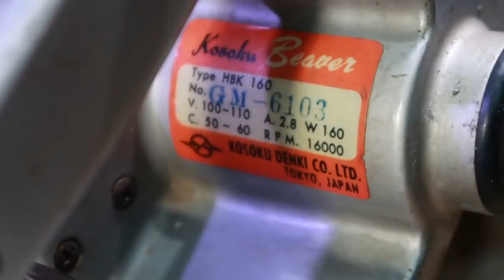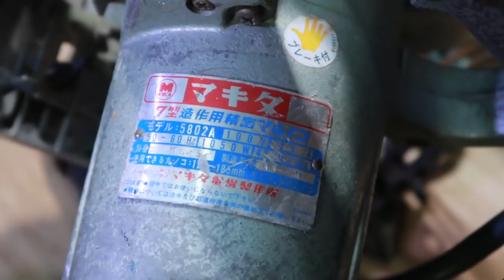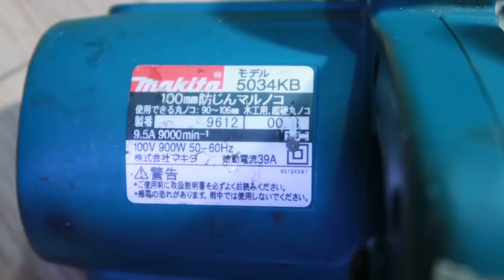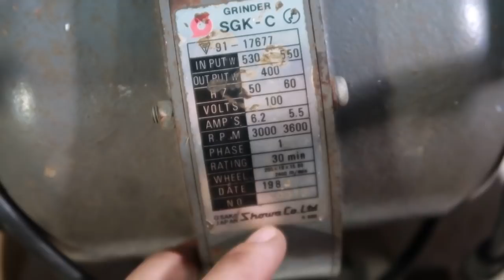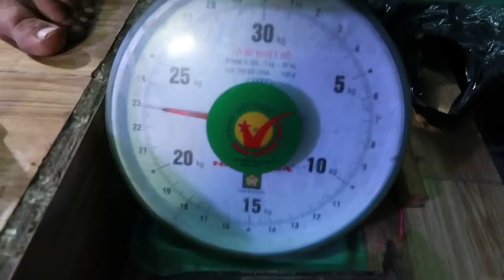Máy cắt cầm tay hàng nội địa Nhật Bác nào cần liên hệ số điện thoại 0344 301 372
Máy cắt cầm tay
Máy bào cầm tay
Máy móc rảnh
Máy đục mọng xích
Máy cưa đĩa
Máy cưa xích
Máy mở bulong